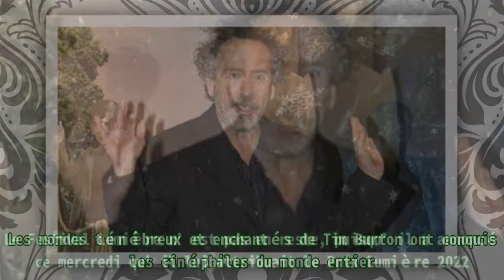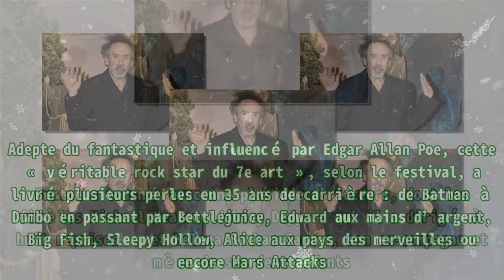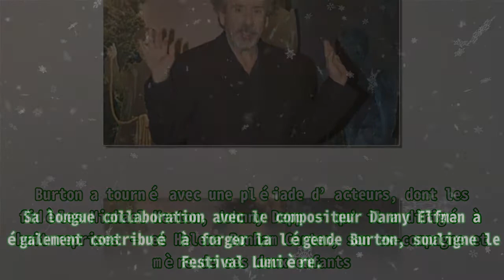Lyon : Le Prix Lumière 2022 attribué à Tim Burton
,Culture,Cinéma,Réalisateur,Tim Burton,Festival Lumière,Institut lumière,Lyon,Auvergne-Rhône-Alpes

Lyon : Le Prix Lumière 2022 attribué à Tim Burton Les mondes ténébreux et enchantés de Tim Burton ont conquis les cinéphiles du monde entier. Le Festival Lumière n’est pas en reste, puisqu’il a ann